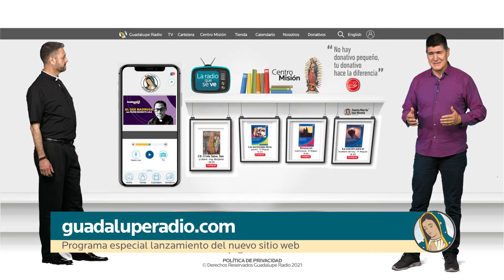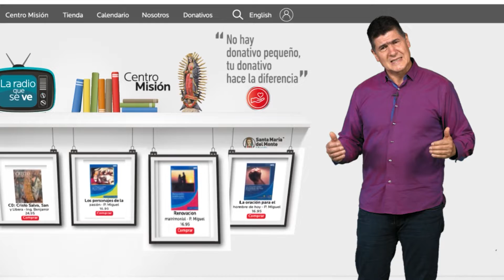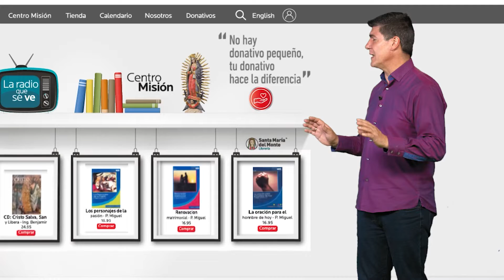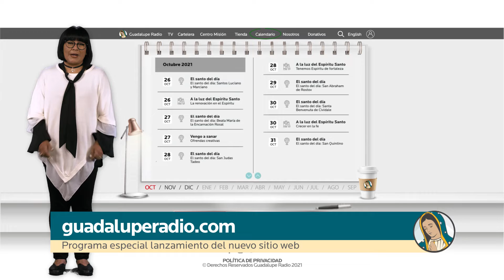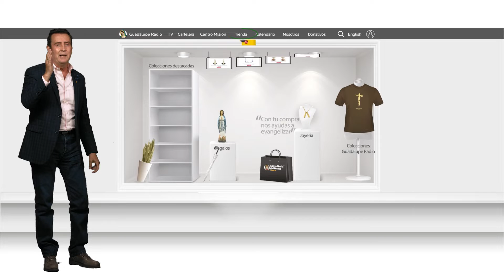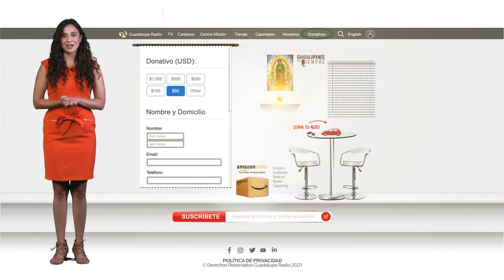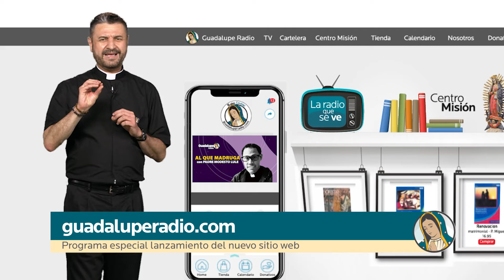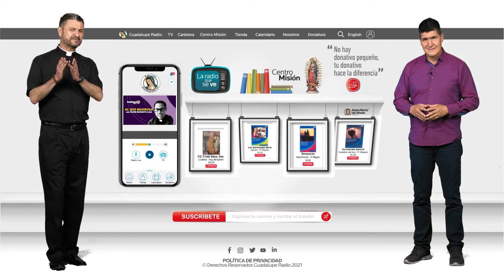Dios sabe suplir las necesidades que tenemos...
En este lanzamiento de nuestra nueva casa virtual: guadaluperadio.com vemos la grandeza y providencia de Dios como lo cuenta al P. Roberto Figueroa.